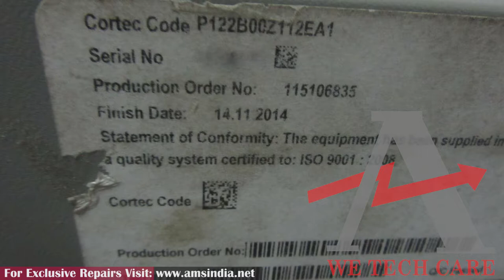Schneider Electric P122b00Z112EA1 Drives